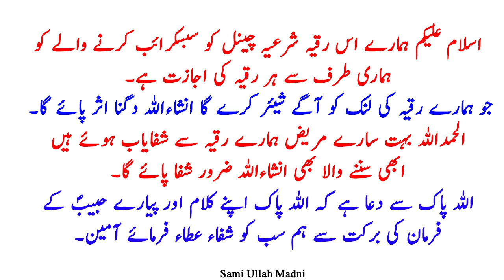Removed All Jinnat Effects From Body Ruqyah Shariah By Sami Ulah Madni #77